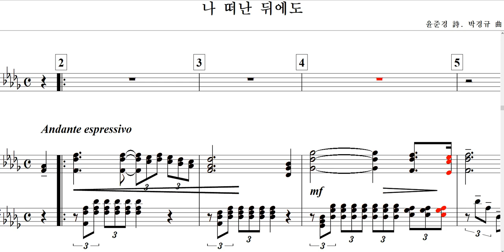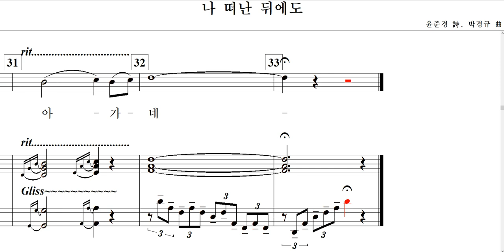나 떠난 뒤에도(윤준경 詩. 박경규 曲)